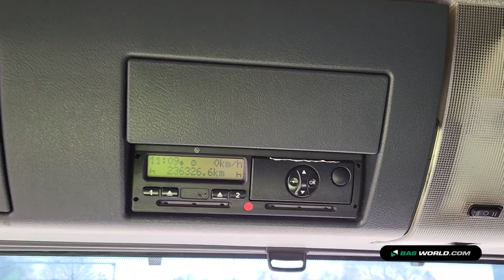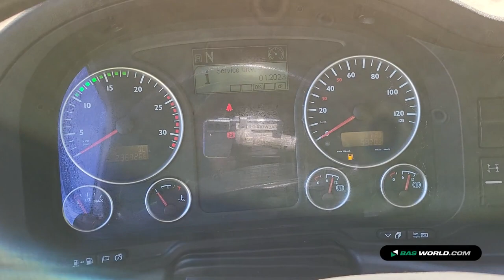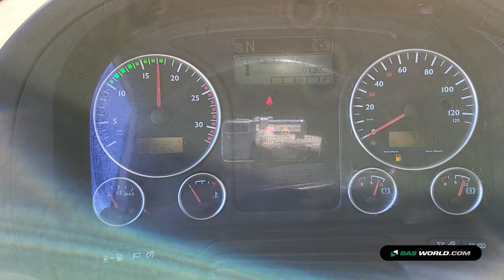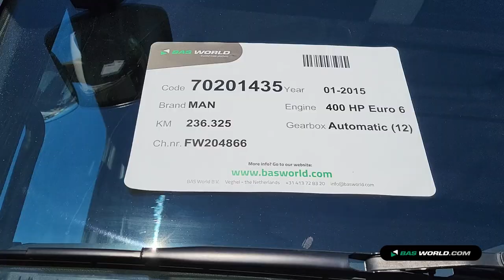70201435 MAN TGX